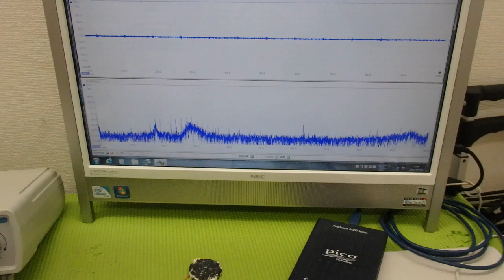超音波プローブの製造技術 ultrasonic-labo